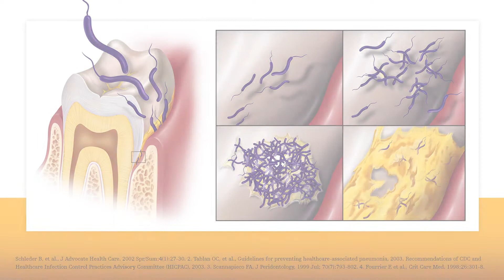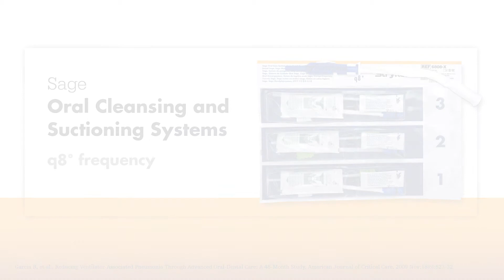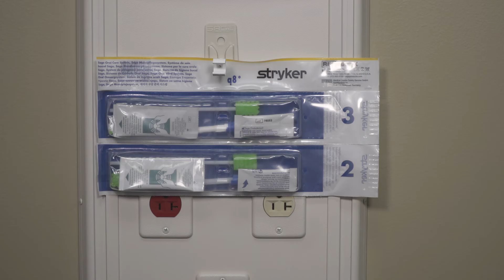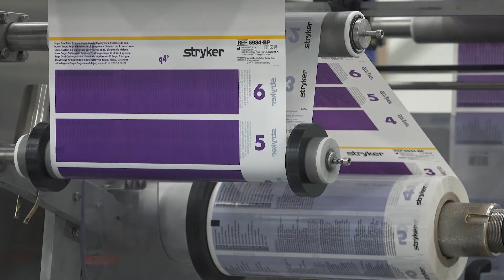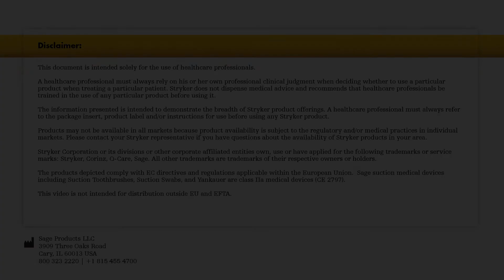Sage Oral Cleansing and Suctioning System (6808-X)